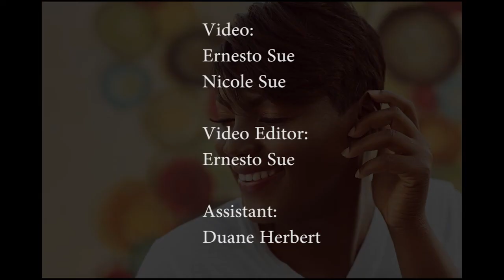BTS Session For Make Up Artist (MUA) Faces By ETosh In Columbia South Carolina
Last weekend I had a photo shoot in Wilmington North Carolina, which was cancelled due to the weather.  So since my photo shoot plans were cancelled my wife and I decided to head down to Columbia, South Carolina for a weekend get away.  Since I had my gear in the back of the car, while en route we planned a quick photo shoot with MUA E'toshia owner/operator of Faces by ETOSH; E'Toshia reached out to Monica Conyers, who said yes and just like that we got a photo shoot together at the last minute.

E'toshia did a wonderful job with Monica's MUA and accommodated us at her home for the photo shoot.  While E'toshia was doing her thing I scoped out a few locations for the photo shoot and based on where the light was falling I decided to do the photo shoot in front of her garage door.  Crazy right, but the light was just right and I let the natural lighting dictate where I would shoot and I didn't care about the background.  However, to add some interest I asked E'Toshia if I could use a painting that was on her wall as the back drop and I think that addition came together pretty well.

I did record some BTS video but I left my BTS camera with the footage in Columbia and I am still trying to figure out if I should drive to pick it up or have it delivered.

Thank you Duane Herbert for the assistance with the shoot.  Also, thank you to my wife for assisting with the BTS video, although I forgot it.  Lastly, thank you E'Toshia and Monica for coming together at the last minute to pull this shoot off.

Also, please click the heart button and/or post some feedback below.